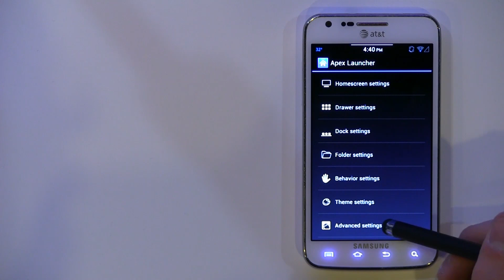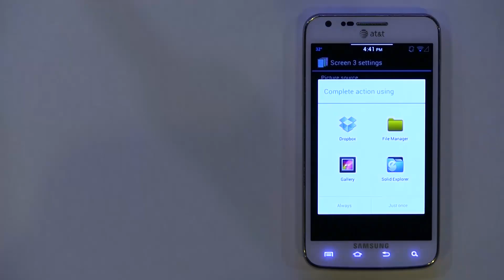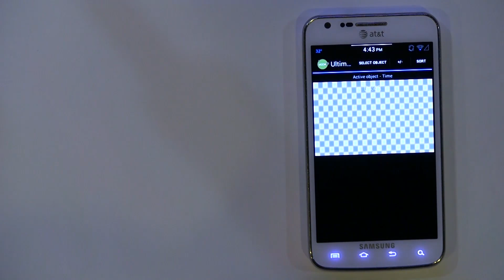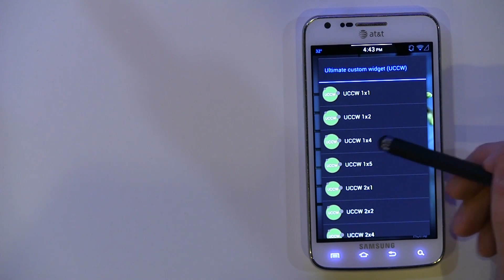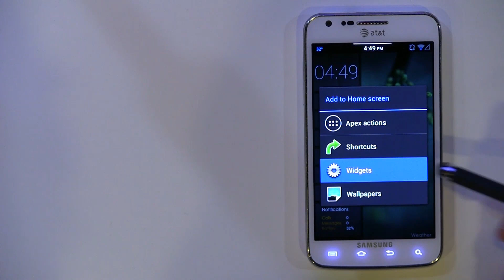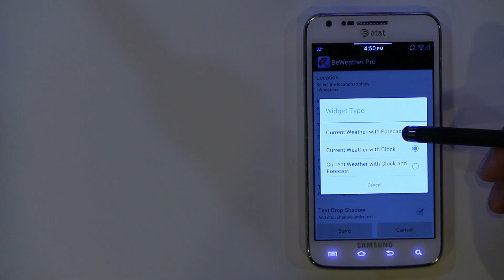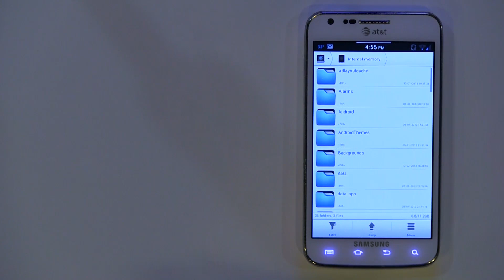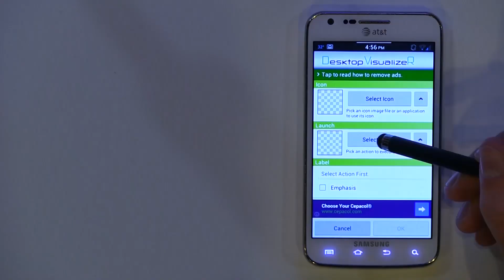Android Custom Theme Tutorial: Sidebar Theme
This is a tutorial on how to install our custom Android theme.